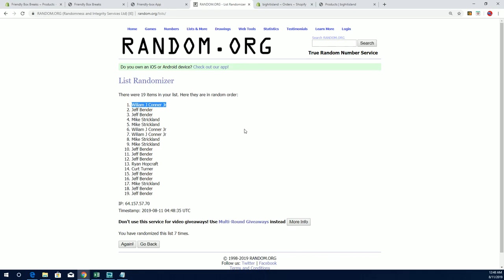2019 Tristar National Signature Series ID 19TRISTARNATSIG160 random